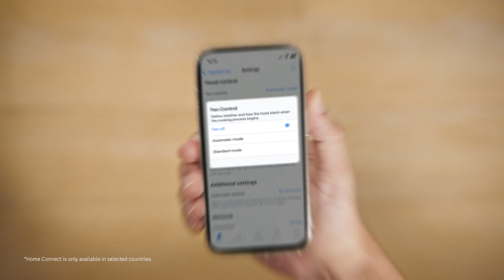Bosch presents: Cook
Fresh air, mind blown! Ever wanted a kitchen design without the overhead hood? Our Series 8 induction hob has an integrated hood that sucks in steam and cooking odors for you. Cook LikeABosch while keeping your living space clean. 🍳